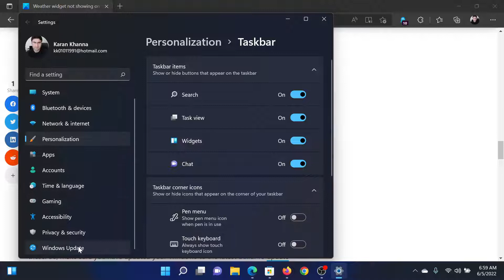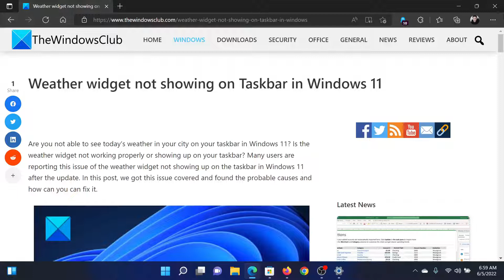Weather widget not showing on Taskbar in Windows 11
Are you not able to see today’s weather in your city on your taskbar in Windows 11? Is the weather widget not working properly or showing up on your taskbar? Many users are reporting this issue of the weather widget not showing up on the taskbar in Windows 11 after the update. In this tutorial, we got this issue covered and found the probable causes and how can you can fix it.

If you are unable to view the Weather widget on your Windows 11 taskbar, follow these suggestions to resolve the issue:

1] Enable the Weather widget

2] Log out of your account, then log in again

3] Update Windows

4] Update Apps from Microsoft Store

5] Reset Windows

6] Perform a clean installation of Windows

Timecodes:
0:00 Intro
0:21 Enable Taskbar widget